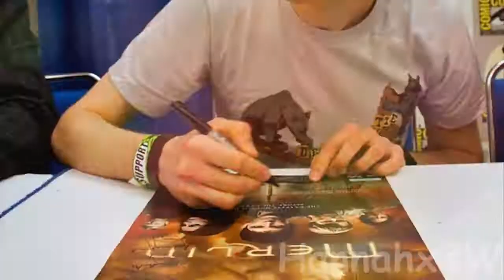Colin Morgan || A Boy Like you {Happy Birthday Anna}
Happy Birthday to youu,
Happy Birthday to youu ... :D
Soo here it is, a little Birthday video for you.
I hope it is a little excuse, because the actual gift for you isn't yet ready,
and I'm sooo sooo sorry about that :/
I hope that I can give it to you unteil Sunday... ^^
Annd I hope that you Like the Video :D